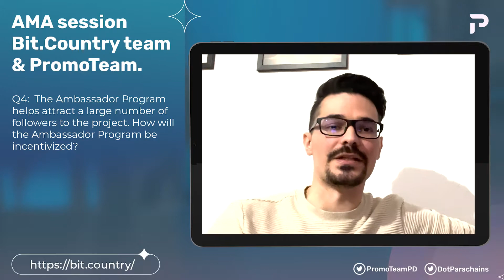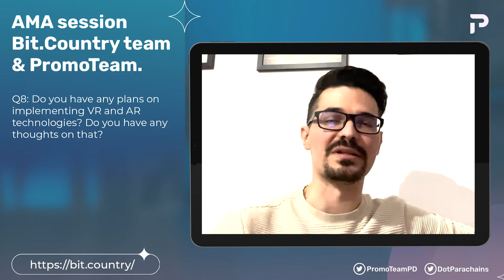AMA with Bit.Country - The Platform for User-created Metaverses & Games with Opportunities to Earn.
Hello everyone. I'm Diana and today we’re going to talk about the Bit.Country Metaverse. As you know, Play-to-Earn and metaverses are getting a lot of attention right now.
Metaverse with its own economy and unique features is something that a lot of people are waiting for. Our guests, Chris and Gardi, represent the first Metaverse on the Dotsama ecosystem, Bit.Country.

- Bit.Country is a platform for user-created metaverses and games with opportunities to earn.

- Metaverse.Network is the blockchain protocol on top of which Bit.Country is built. Designed and developed to support metaverses and related ecosystem projects. Providing an ethereum-compatible smart contract platform and protocol to build metaverse-native experiences.